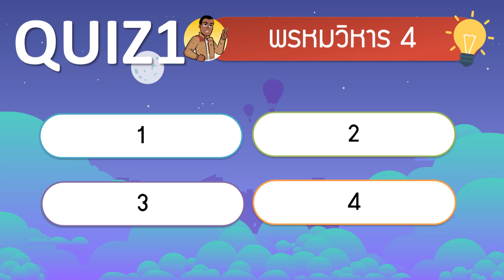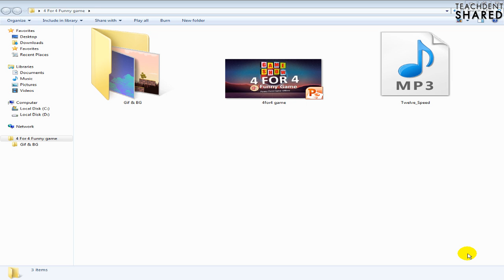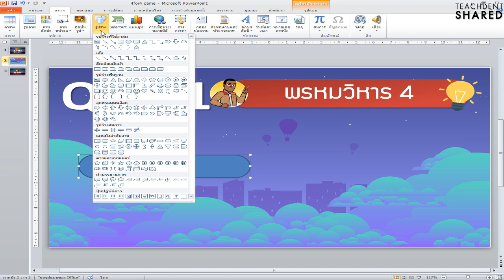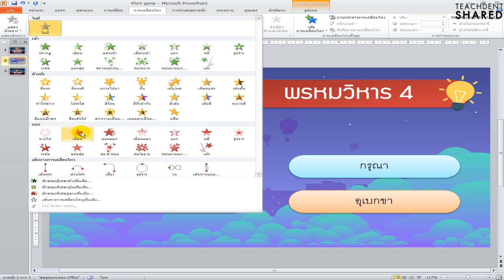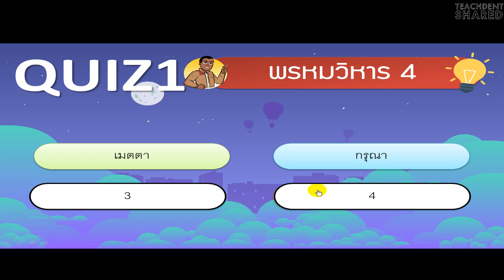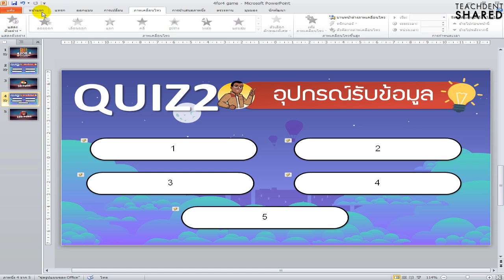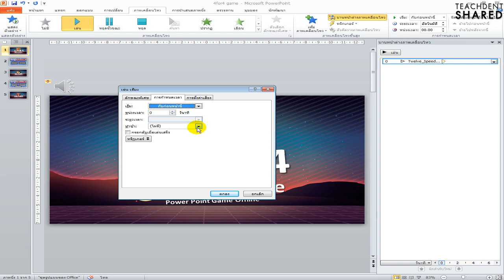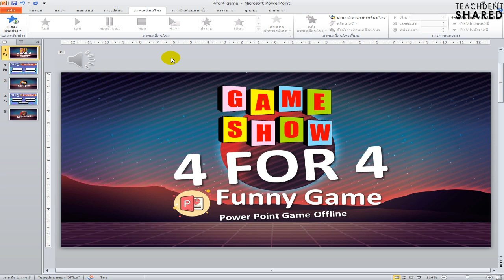เปลี่ยนห้องเรียนเป็นรายการเกมโชว์ 4 ต่อ 4 FUNNY GAME EP.1 | Power Point Game Offline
คลิปวิดีโอนี้ : ทุกท่านจะได้รู้เรียนรู้วิธีการสร้างเกม 4 ต่อ 4 เกมการสอนมหาสนุก ซึ่งมีทั้งหมด 2 ตอน ตอนนี้เป็นตอนที่ 1 จะพาไปเรียนรู้วิธีการสร้างแบบง่ายมาก ๆ ครับ